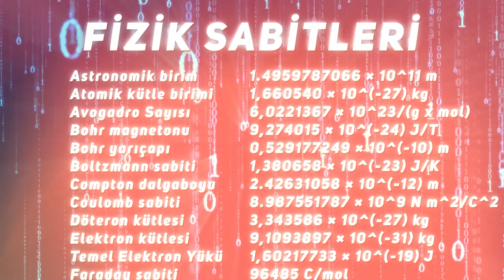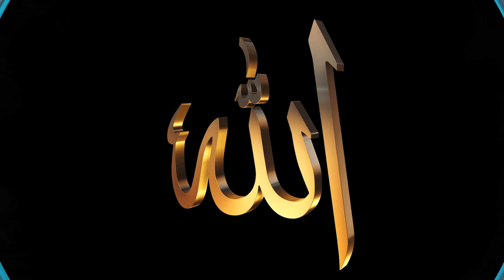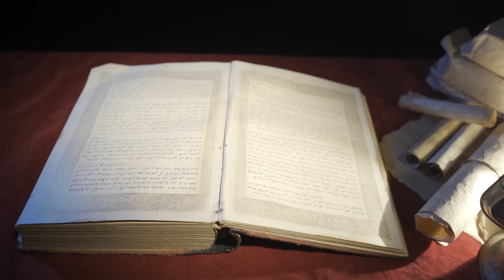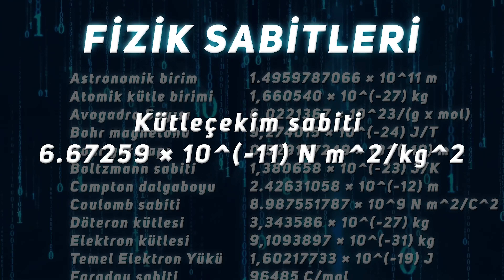Ateist: "Ben İspatları Çürüten Adamım! - 12 Yıllık Arkadaşım İkna Edemedi Sen Mi Edeceksin?"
Merhaba Arkadaşlar,
Bugünkü videomuzda Sokak röportajları konseptimizin bu bölümünde yaratıcının ispat edilemeyeceğini düşünen bir ateist ile sokak röportajı gerçekleştirdik. İyi Seyirler...

00:00 İntro
00:47 Giriş
01:29 Yokluk Yerine Bu Varlık Neden?
02:37 Yok Yokken Kendi Kendine Varlığa Çıkamaz!
04:00 Yokluk İle Varlığın Ortası Var Mıdır?
05:41 Yaratıcının Varlığının İspatı.
07:05 Düzenin Varlığı Düzenleyeni Gösterir.
08:02 2- Fıtrat Delilin İspatı
08:57 3- Kur'an-ı Kerim Delili
09:55 4- Peygamber Efendimizin Hayatı
10:57 Müslüman Olmak İster Misin?
15:01 Kapanış!